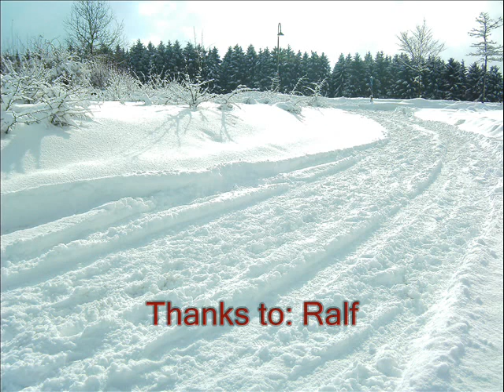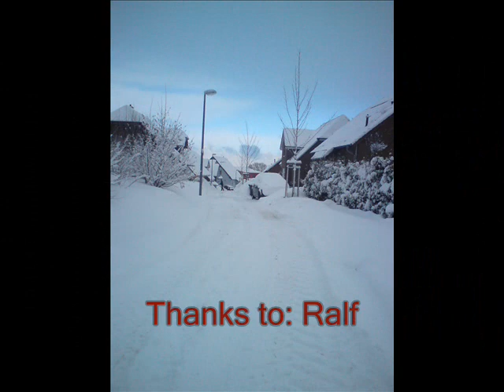13th Curbstone_Wishes (A Christmas Song)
Music Video for our very first Christmas Song. With this song we would like to thank everyone who has supported us during the year. Thanks a lot to all the great fans, friends and family!
The File also contains Photos which have been send to us to be used for this Video.
The Song itself can be downloaded FOR FREE either from our
(But hurry, it will only be available till 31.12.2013)
We wish you a wonderful Christmas time!